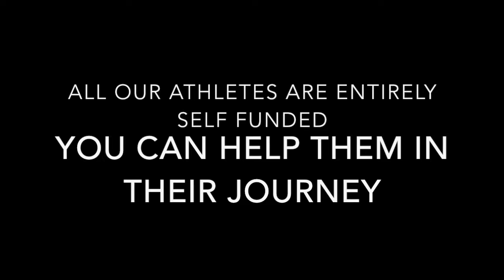Beach Handball Australia - Who are the Australian Mens Team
Do you love beach Handball? So do we and so do our Mens team.

Both our squads are currently preparing for the World Games 2017 in Poland.

All our Athletes are self funded so we launched a fundraising page, if you like their work, please feel free to show support by donating or simply following us!

Thank you to the Hungarian federation and organisers of the World Championships 2016 were most of those footages were filmed.